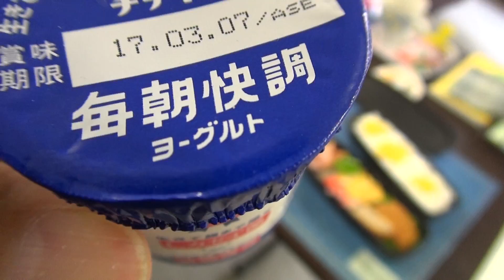30秒の心象風景10598・ヨーグルト付き～昼食弁当～